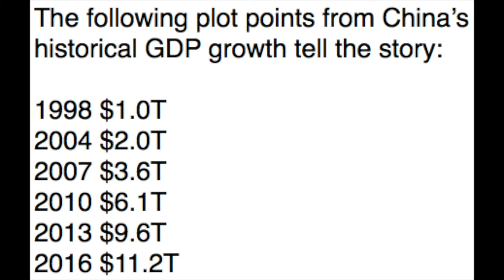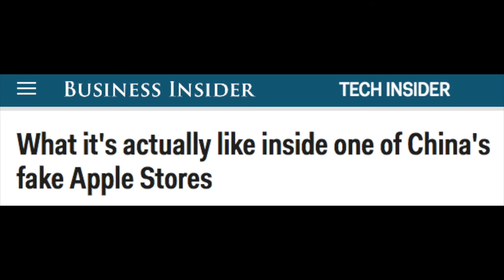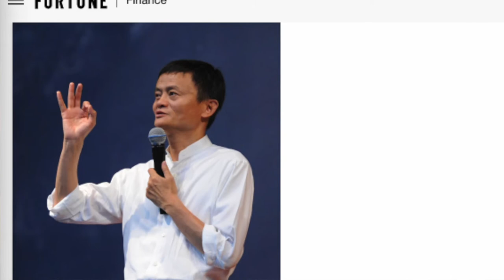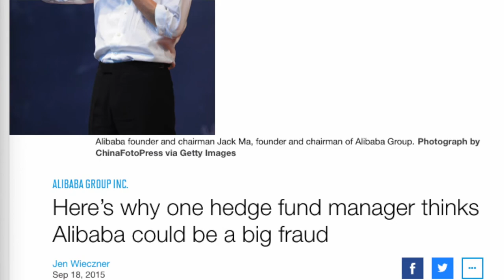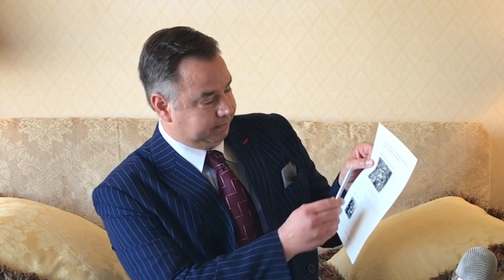Can China Lead The World Economy?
Learn why China is not ready to push America aside as the world’s leading economy.

This video makes the case that China will be held back by its undeveloped status, its lack of innovation, and the rise of automated manufacturing.

To review the historical performance of my 3Sig investing system (which thrives no matter which economy is leading), please visit my Strategies page: